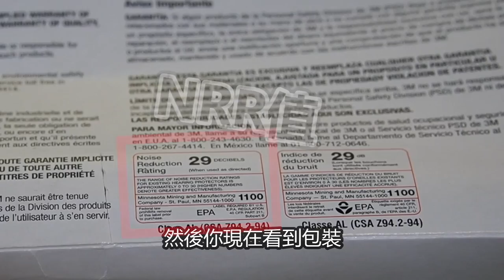聽力護具 耳塞 耳罩 耳機 工人工程師該怎麼選 3M Earplug & Earmuffs Hearing protection【超認真少年】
耳塞耳罩是有等級之分的

本集包含：
1. 耳罩、耳塞如何挑選
2. 可拋棄式耳塞、重複使用型耳塞
3. 被動式、通訊式耳罩
4. 聽耳機應該調到多少不會傷耳朵
5. 3/3世界愛耳日

使用工具：
1. 3M™ 1100拋棄式泡棉耳塞
2. 3M™ E-A-Rsoft™ Yellow Neons™ 拋棄式耳塞
3. 3M™ E-A-R™ Classic™ 拋棄式耳塞
4. 3M™E-A-R™ UltraFit™三瓣式帶線重複使用式耳塞
5. 3M™ E-A-R™ Hi Fi™耳塞
6. 3M™ E-A-R™ Push-Ins™置入式耳塞
7. 3M™PELTOR™ EEP-100 EU通訊降噪耳塞
8. 3M™ PELTOR™ ProTac™ III 通訊降噪耳罩
9. 3M™ PELTOR™ X系列
-3M™ PELTOR™ X1B頸後式耳罩
-3M™ PELTOR™ X3A頭帶式耳罩
-3M™ PELTOR™ X4B頸後式耳罩
-3M™ PELTOR™ X5P5E安全帽式耳罩
-3M™PELTOR™ X系列耳罩專屬無線通訊附件
10. 3M™ PELTOR™ WS™ ProTac XPI通訊式藍芽耳罩
11.3M™ PELTOR™ WS™ LiteCom Pro III  通訊式內建藍芽及對講機耳罩
12. 3M™ E-A-Rfit™雙耳聽力驗證系統
13. 3M™PELTOR™ LEP-200 EU通訊降噪耳塞

飾品：赤軍寶飾 幾何-愛包容對戒、戒指643-聖母 網址：
📍購買商品於訂單備註 「imseriou」將能實質支持超認真少年！
🔥Facebook臉書社團，真正技術、經驗交流、不炫技🔥